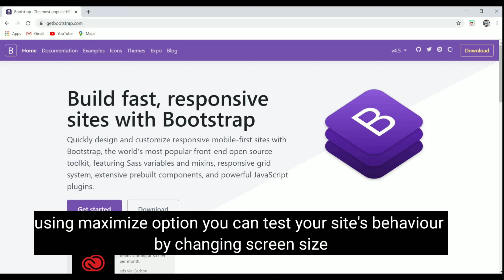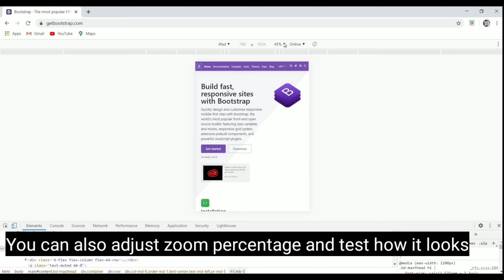How to Test your Website or App in different Devices like Mobile Tablets using Chrome browser